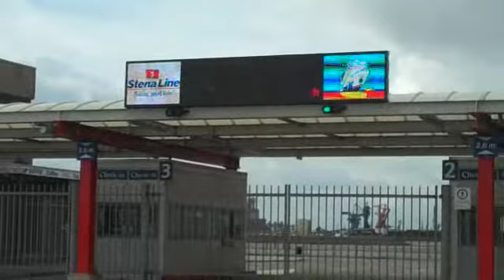Holland, Rijnsburg to Hoek van Holland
Holland June 2011